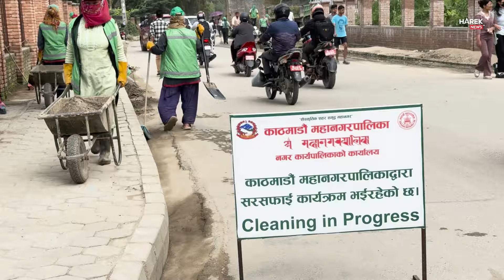बाढीले पक्की सडक अवरुद्ध भएपछि बालेनले खटाए ३ सय सरसफाई कर्मचारी, ३ वटा डोजर, सडकको लेदो यसरी उठाइयो